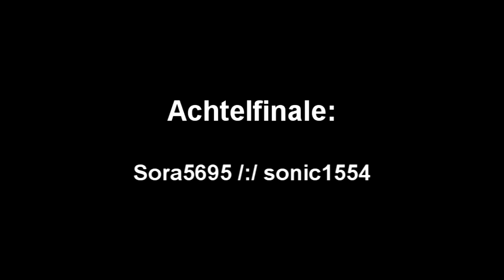Brawl Online Tournament (Achtelfinale) - Sora5695 Vs. sonic1554 [Nicht ausgetragen]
Wurde ja auch mal Zeit, denn das hier ist das letzte der nicht ausgetragenen Spiele. Da sonic1554 mit gravierender Dauerabwesenheit glänze, wird Sora5695 kampflos ins Viertelfinale befördert.